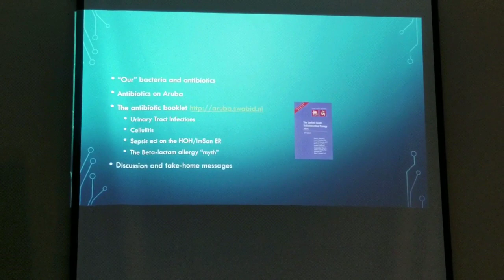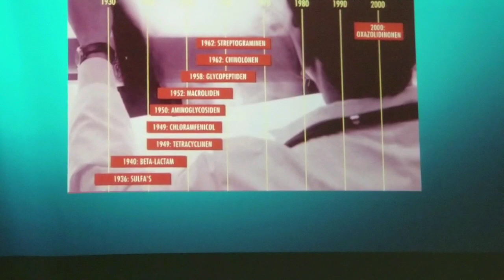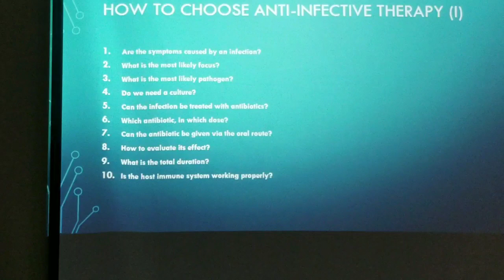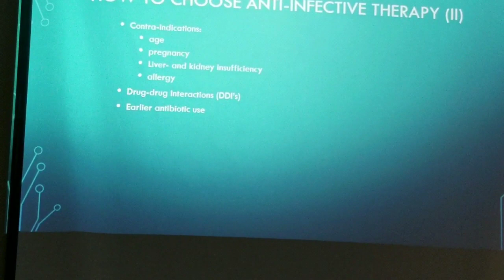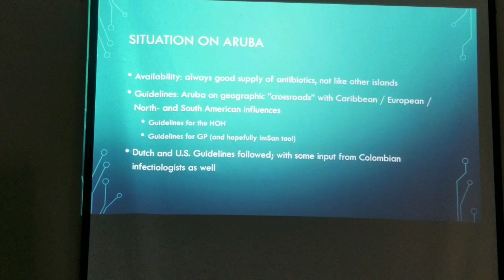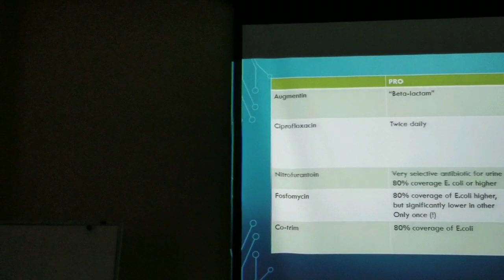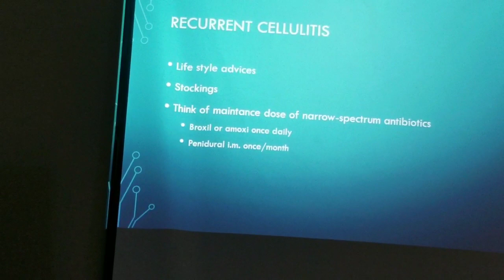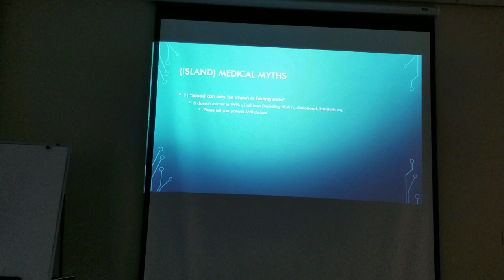Dr. Maarten Visschers; infectologist and internist of Horacio Oduber Hospital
On Antibiotics in the Caribbean.